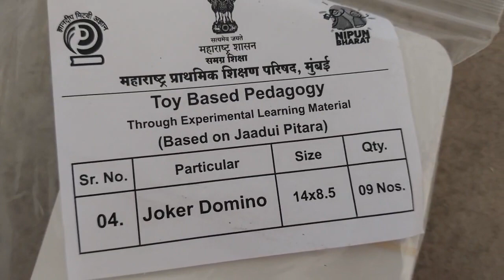5 जादुई पेटी Toy based pedagogyमहाराष्ट्र प्राथमिक शिक्षण मुंबई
Pranali kolhe Zpups matakazari